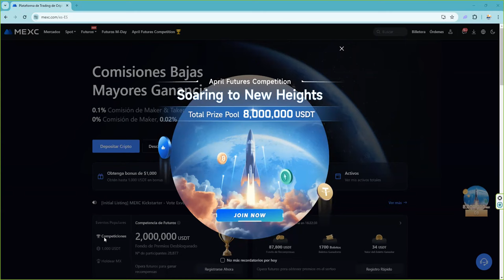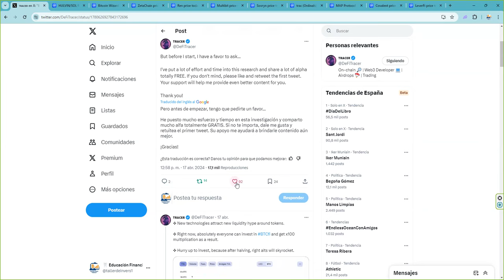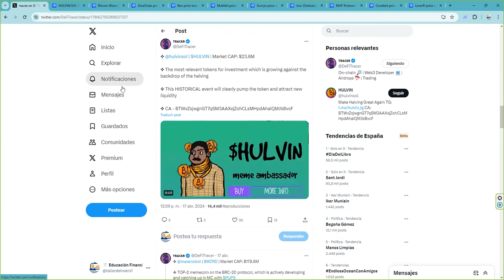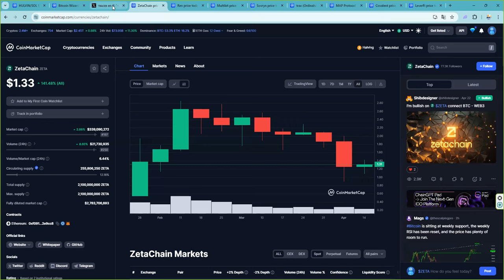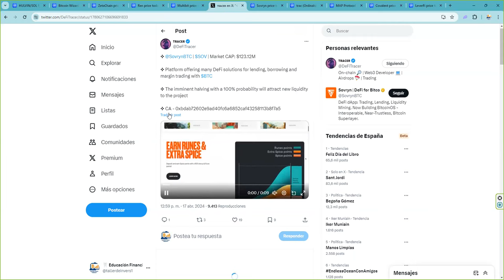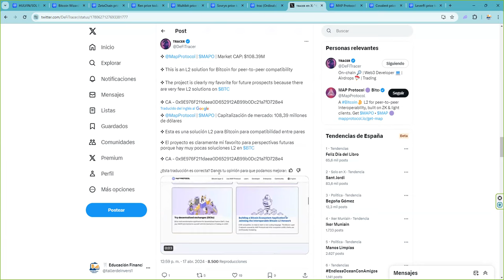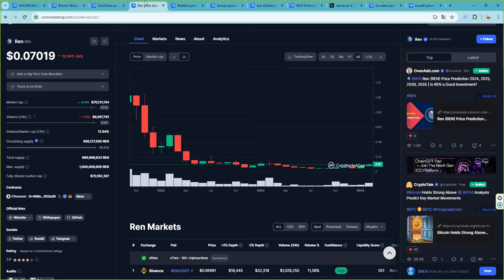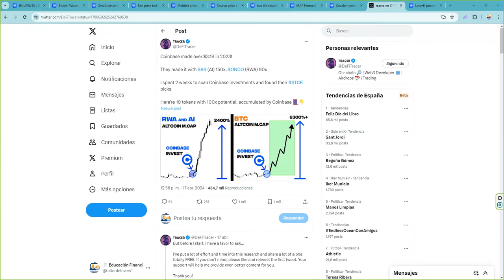🧵 10 tokens con un potencial 100x, acumulados por coinbase coin 🧵👇